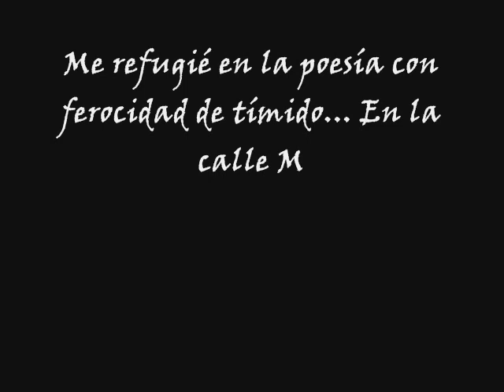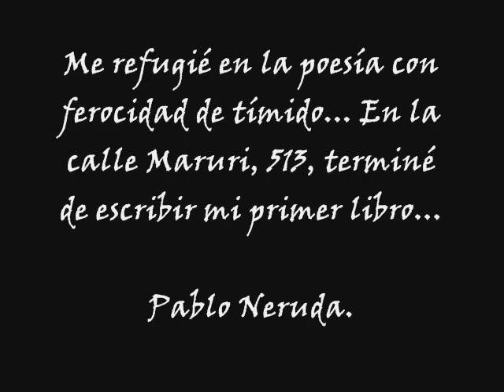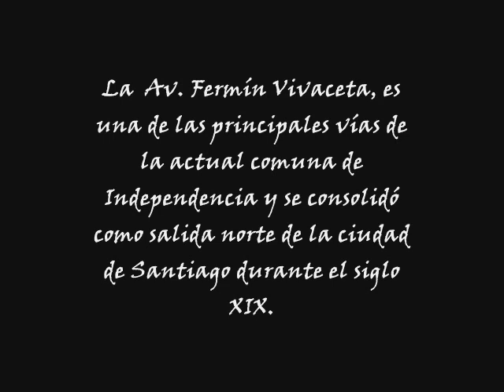Calles con Historia: Maruri y Fermin Vivaceta Chile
La calle Maruri, no tiene una gran historia conocida, su nombre tampoco dice mucho, es posible que sea en honor a Nicolás Maruri, subteniente de la legión de Arauco, integrante del Ejercito Patriota que colaboró en la Independencia de Chile, pero la importancia de esta calle, radica en el aspecto cultural puesto que en ella se ubicó la pensión donde vivió el poeta Neftalí Reyes, conocido mundialmente como Pablo Neruda, quien inmortalizó la calle en el poema "Los Crepúsculos de Maruri".

La  Av. Fermín Vivaceta, es una de las principales vías de la actual comuna de Independencia y se consolidó como salida norte de la ciudad de Santiago durante el siglo XIX.
La Avenida, debe su nombre al arquitecto  Fermín Vivaceta Rupio, hombre de extracción social humilde que ingresa a los cursos nocturnos para artesanos que dicta el Instituto Nacional. Por su capacidad y dedicación, en 1848 obtiene la medalla de plata en el curso de dibujo lineal .